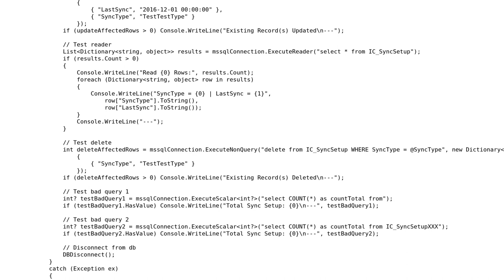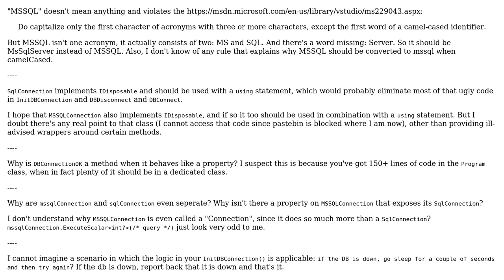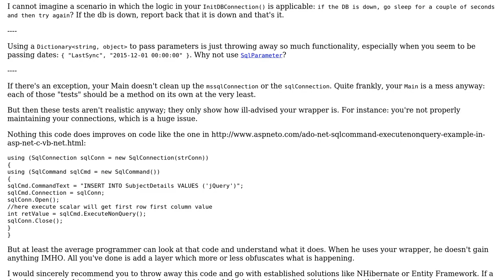Code Review: Optimise MSSQL Connection .NET Helper Library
With thanks & praise to God, and with thanks to the many people who have made this project possible! You are responsible for your own actions.